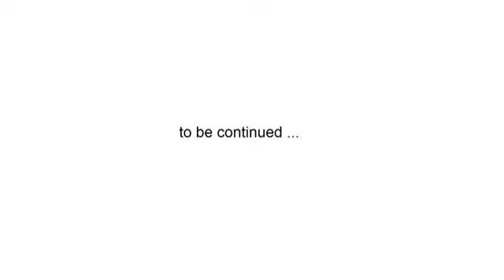teaser: Atletika fitness + журнал Люблю !